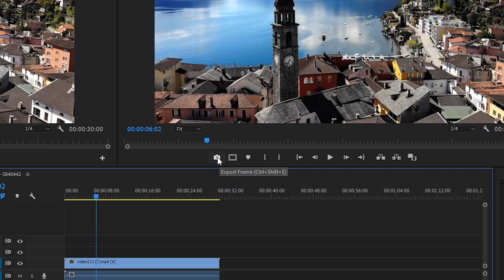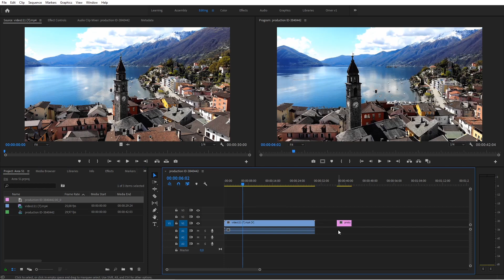Fotoğraf Almanın Sırrı: Premiere Pro ile Videolarınızdan En İyi Kalitede Fotoğraflar Elde Edin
Bu videoda Premiere Pro'da yüksek kalitede tek bir kare çıktı almayı göstereceğim.

► AFTER EFFECTS Mİ? PREMİERE PRO MU?

Video İçeriği
00:00 Giriş | Export frame nedir?
00:29 Export frame özellikleri nelerdir?
01:57 İzlediğiniz için teşekkür ederim

Çoğu zaman, video projelerinizden tek veya birden çok kareyi dışa aktarmak isteyeceksiniz. Youtube küçük resimleri oluşturmak, arkadaşlarınıza göndermek ya da yazıcıdan çıktı almak için mükemmel kareler yakalamak sizin elinizde. Adobe Premiere Pro CC, sabit görüntü dışa aktarımı için yeni ve basitleştirilmiş bir iş akışının yanı sıra Adobe Media Encoder aracılığıyla denenmiş ve onaylanmış çoklu kare dışa aktarımına sahiptir.

Dışa Aktarma Çerçevesi işlevi aracılığıyla tek bir kareyi dışa aktarma
Adobe Premiere Pro CC, tek kareleri dışa aktarmak için yeni, basitleştirilmiş bir iş akışına sahiptir. Çerçeveyi Dışa Aktar işlevini hem Kaynak panelinde, Proje panelinden seçilen içerikle hem de Program Monitörü'nde etkin sekanstan seçilen bir çerçeveyle kullanabileceğinizi unutmayın. Kaynak panelinden Çerçeveyi Dışa Aktar işlevini kullanırken Adobe Premiere Pro, kaynak video dosyasının çözünürlüğüyle eşleşen bir hareketsiz görüntü oluşturur. Zaman Çizelgesinden Kareyi Dışa Aktar işlevini kullanırken Adobe Premiere Pro, seçilen video dizisinin çözünürlüğüyle eşleşen bir hareketsiz görüntü oluşturur.

Windows'ta BMP, DPX, GIF, JPEG, PNG, TGA ve TIFF formatlarına dışa aktarabilirsiniz. Mac'te, ise DPX, JPG, PNG, TGA ve TIFF formatlarına dışa aktarabilirsiniz.